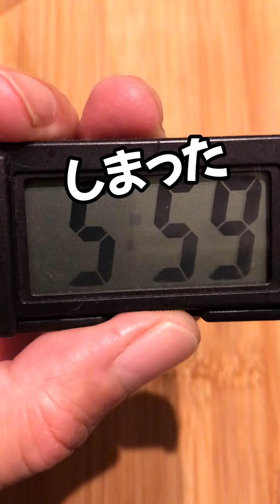父飯=365日×8年目寝坊した時の弁当 卵一個で満足の卵焼き..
毎日のお弁当作りおつかれさまです

我が家のお弁当卵焼きは必ず入るおかずです
大きな卵焼きも良いですが

[玉子一個で作る可愛い卵焼き]です
卵一個M玉
めんつゆ
顆粒出汁
みりん
水　　各適宜
3回に分けて玉子焼きを作ります
ふんわり だし巻き玉子です
※水は小さじ2以上入れると卵の硬さが
弱くなりすぎますご注意ください